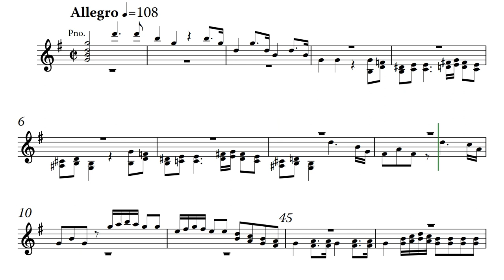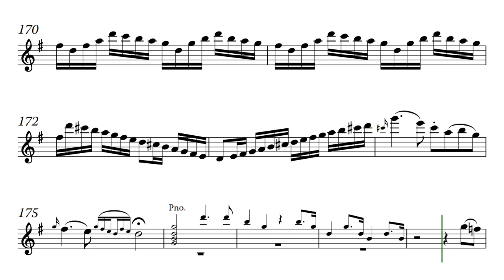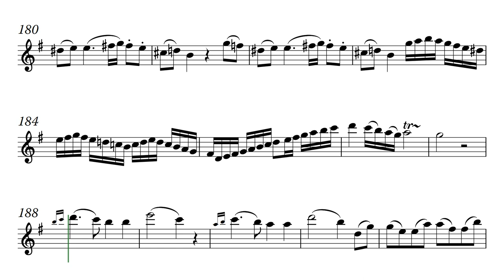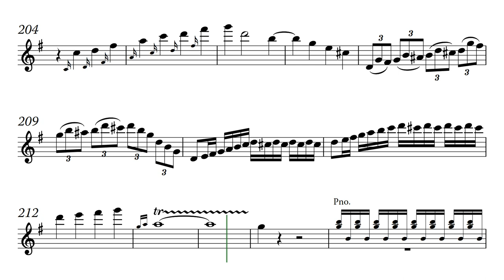Carl Stamitz Flute concerto in G major - 1st movement